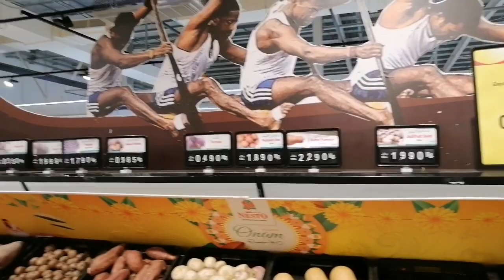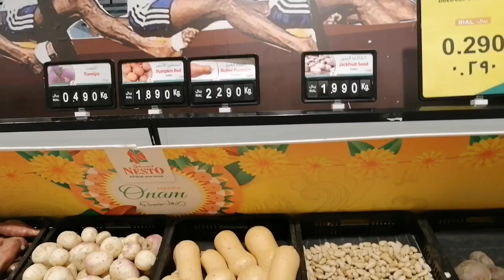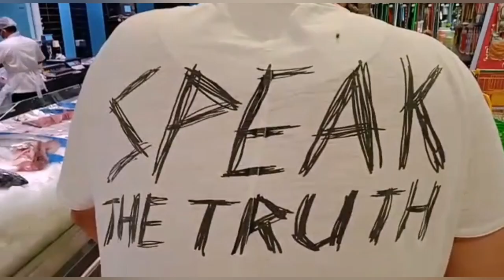Going to Nesto Hypermarket to buy Vegetable Nestohypermarket @mary Krishna